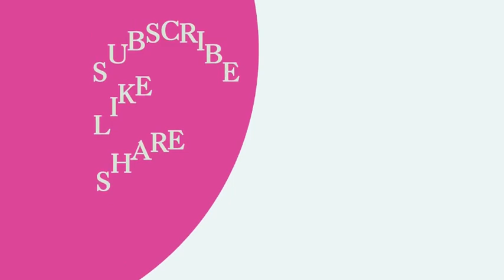Si Rosemond J pat dil, pèsòn pa tap konn sa Henry Ceant ak Jouthe te fè Jovenel...Abelson dedouble😲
PM Jouthe, Henry Céant t'ap planifye lamò Jovenel,Rosemond J gaye kozea/ Abelson,Kilik nan batay rèd